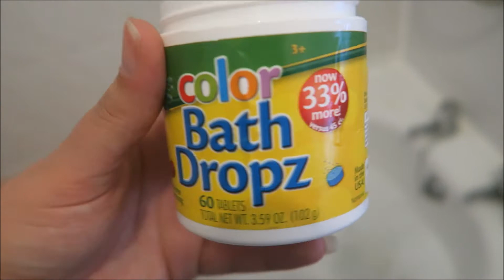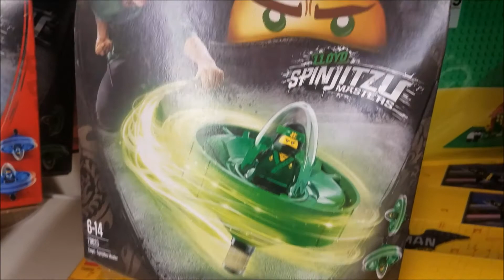BABY LOVES HIS FOOD